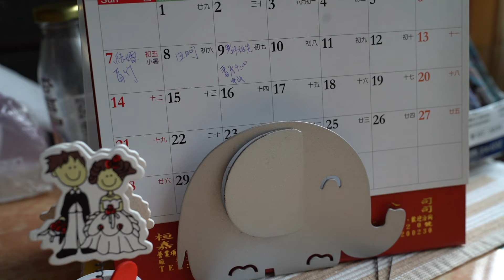[台中婚錄]2019-07-07迎娶午宴-台中潮港城